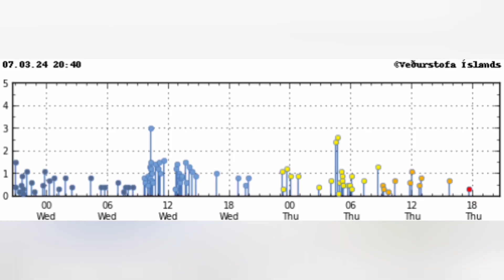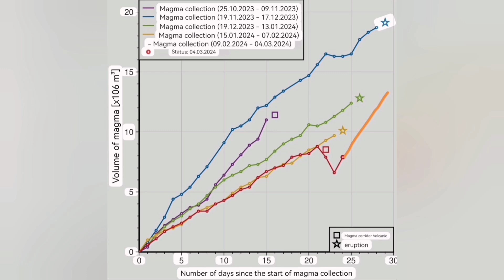Iceland Volcano: What's The Meaning Of Flat GPS & No Earthquakes, Svartsengi Volcanic System